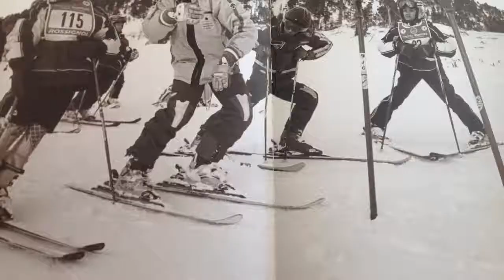ENTREVISTA A MIMI GUTIERREZ